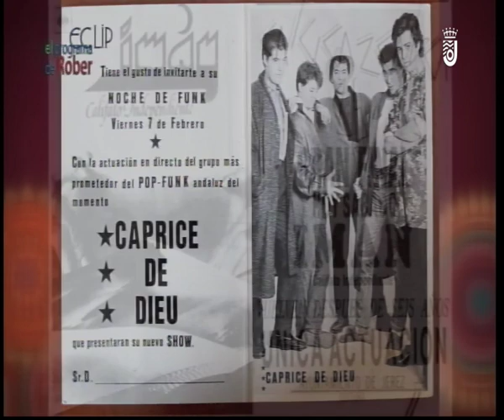3 EL PROGRAMA DE ROBER MARTES 4 6 2019